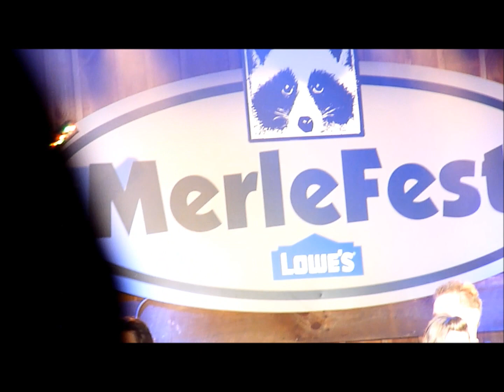Alan Jackson ~ Merlefest 2014